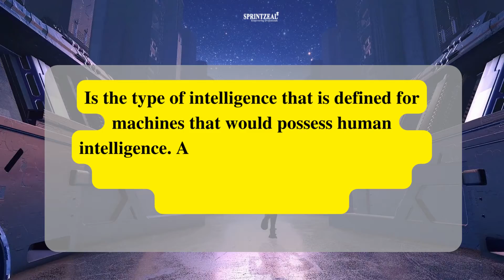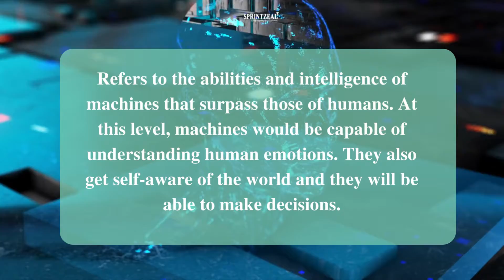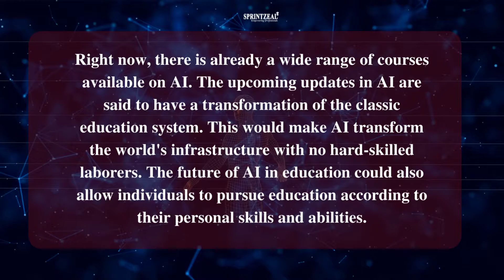Artificial Intelligence Course |Future of Ai and Machine Learning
Here is Sprintzeal's Shorts On Future Of Artificial Intelligence In Various Industries.

AI, or artificial intelligence, has now become a trending topic in multiple niches and multiple fields of science and development. It has also become one of the best development tech tools across the globe. As it has begun trending so often, there is a huge rise in demand for the same. Job seekers, developers, architects, and all other fields of technical development have now begun to adapt to artificial intelligence for their companies.

Nowadays, AI is trying to occupy every other platform available to users. Starting from Chat-Bots on social platforms to AI-operated machines, artificial intelligence has also been designing graphical images based on multiple design references. Now they have also begun to auto-pilot vehicles.